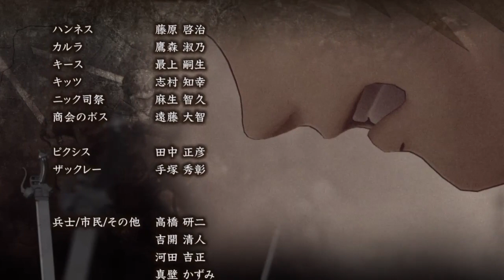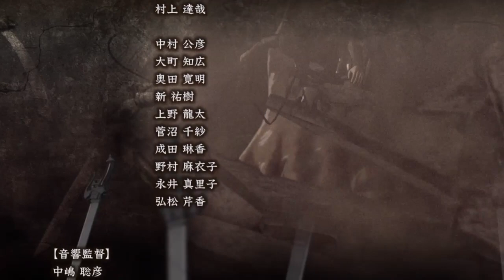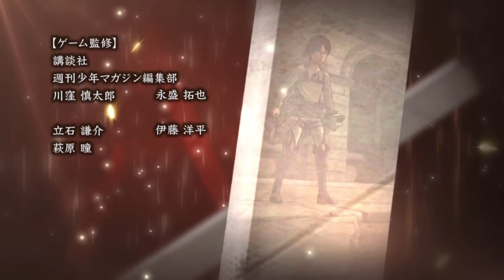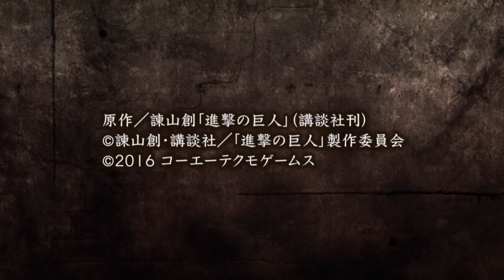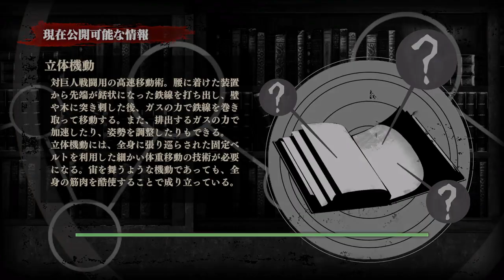Attack 0n Titan part 5